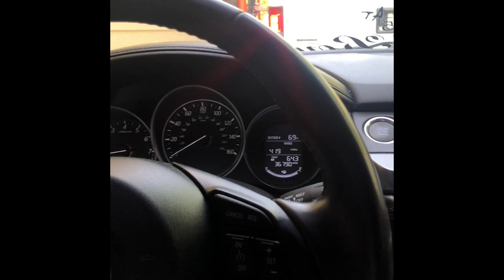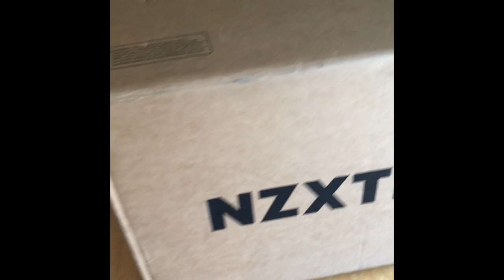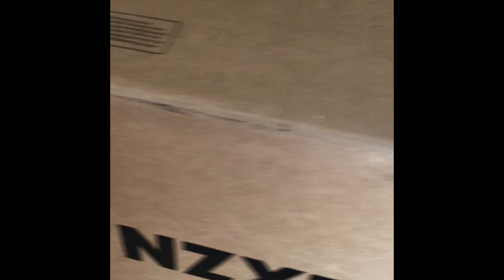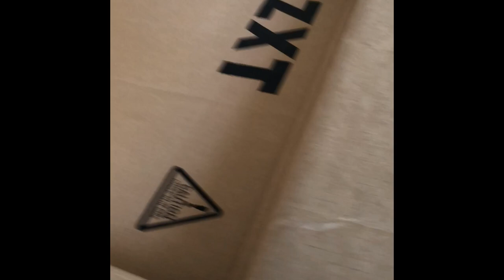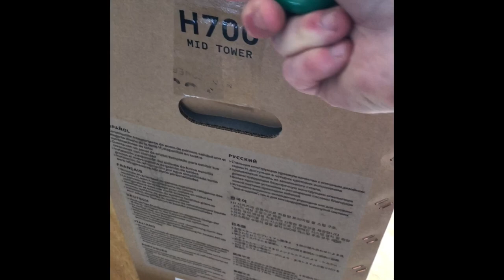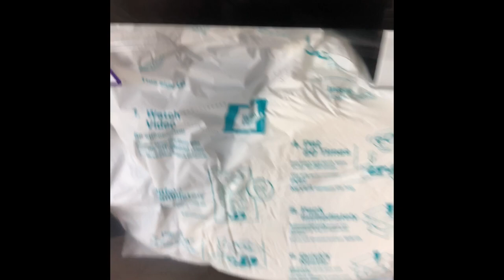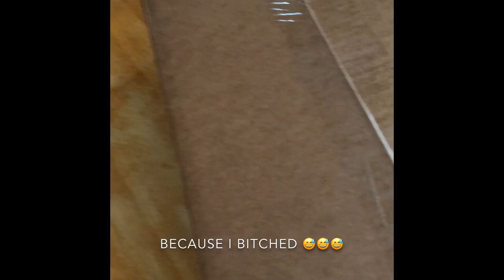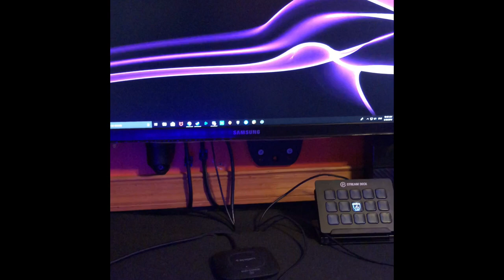NZXT Unboxing H700 BLD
Hey Folks, haven't made a proper YouTube video in awhile, been spending most of my time on Twitch lately. So I recently bought/built my first ever NZXT PC and I had people request that I make an unboxing, thanks mom for the request.

So here is first ever Unboxing of my NEW NZXT BLD!

I hope you guys properly enjoyed this video, don't forget to LIKE and SUBSCRIBE. and if you want more IRL videos like this I'll try my best to keep up with the demand. I enjoyed making this!

Here are my Specs:

CASE:
NZXT H700 (White)
MSRP
$129.99

POWER:
Seasonic Focus Plus 850W Gold
MSRP
$119.99

GPU:
NVIDIA GeForce RTX 2080 - ASUS DUAL OC
MSRP
$759.99

CPU:
Intel Core i9-9900K 8-Core 3.6 GHz
MSRP
$499.99

MOTHERBOARD:
MSI MPG Z390 GAMING PRO CARBON AC
MSRP
$219.99

RAM:
G. Skill TridentZ RGB 16GB 3600MHz
MSRP
$169.99

SSD:
MSRP
Intel 660p 1TB
$119.99

HDD:
MSRP
Seagate Barracuda 2TB
$69.99

CPU COOLING:
NZXT Kraken X72
MSRP
$179.99

FANS:
NZXT Aer RGB 2 140mm Fan (RGB)
MSRP
$34.99